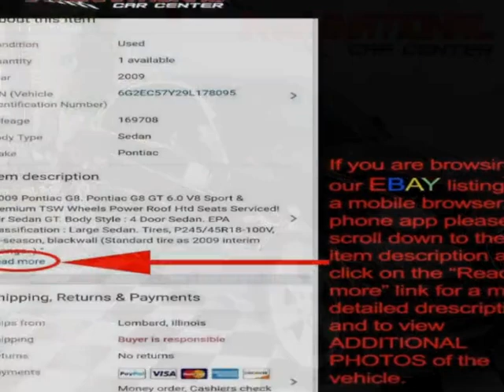2011 BMW 3 Series - Lombard, IL